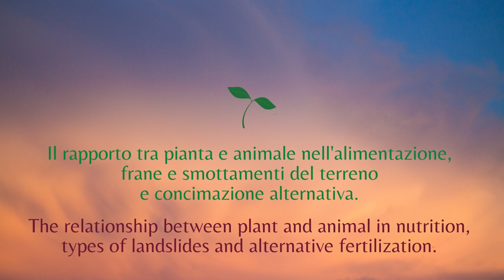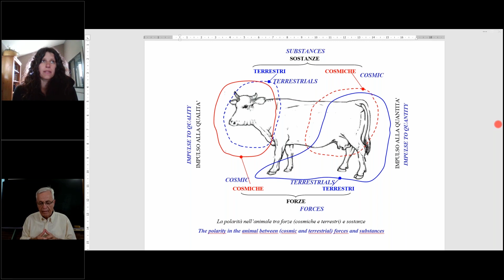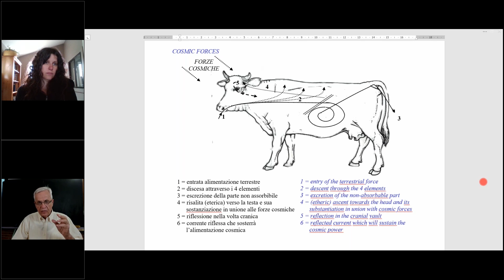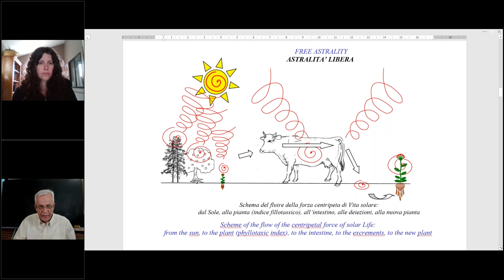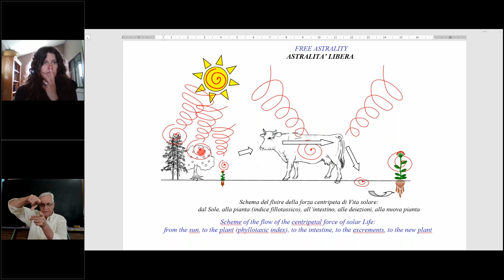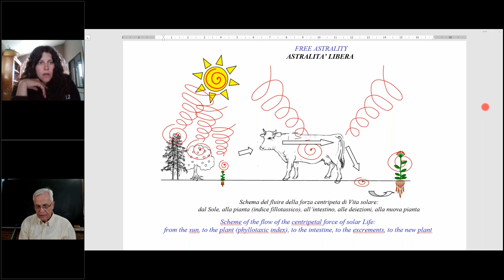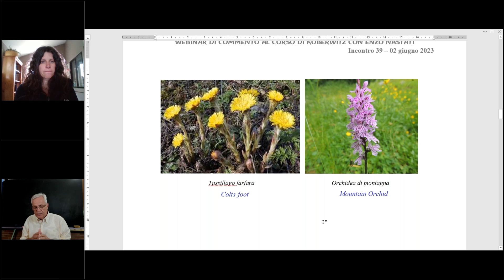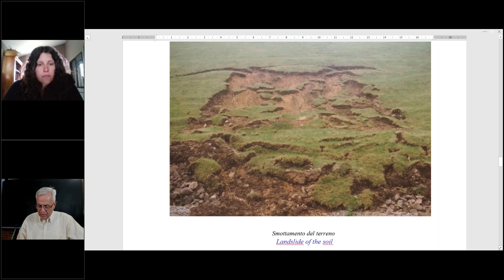39 webinar Koberwitz 02 giugno 2023 ITA ENG con Enzo Nastati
02 giugno 2023

Argomento: Il rapporto tra pianta e animale nell'alimentazione, frane e smottamenti del terreno e concimazione alternativa.
Topic: The relationship between plant and animal in nutrition,
types of landslides and alternative fertilization.

Webinar di commento al corso di agricoltura di Koberwitz di Rudolf Steiner del 1924 e possibili evoluzioni ed aggiornamenti alla luce della situazione attuale. Italiano/Inglese.
Comments on Rudolf Steiner's Koberwitz agriculture course in 1924, possible evolutions and updates according to the current situation. Italian/English.

Con/with: Enzo Nastati.
Traduzione/Translation: Jessie Melison e Silvia Giaretta

🙏 Grazie a/Thanks to: Jessie Melison for the translation, Viva la Vida (vivalavidafoundation.org), Considera (considera.org).